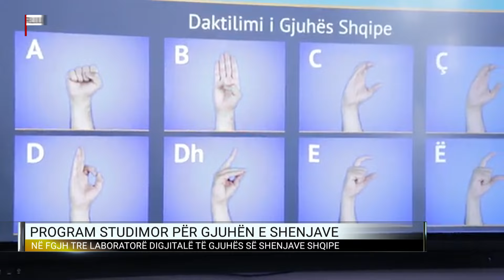Për herë të parë në Shqipëri e Ballkan programi për interpretët e gjuhës së shenjave